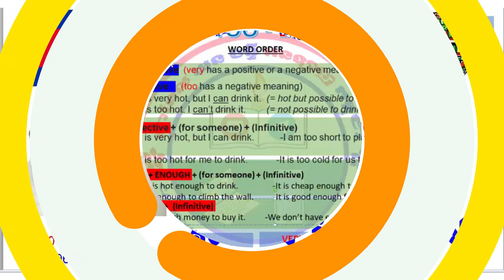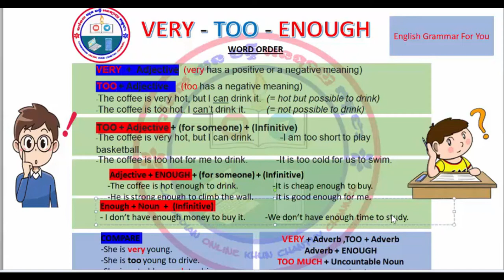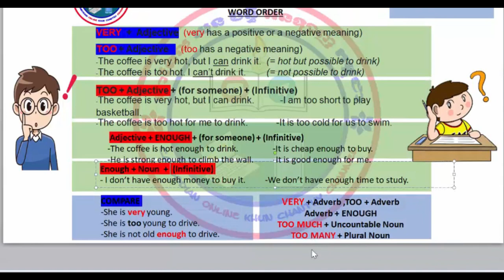Learn how to use very , too and enough